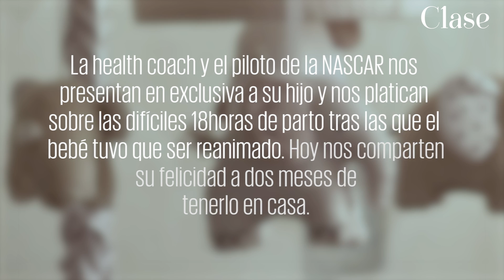Christina Lima y Rogelio López hablan del nacimiento de su primer hijo, Roger Jr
La health coach y el piloto de la NASCAR hablaron para CLASE de cómo fue la llegada del pequeño Roger a sus vidas